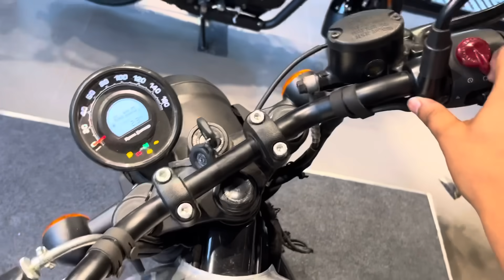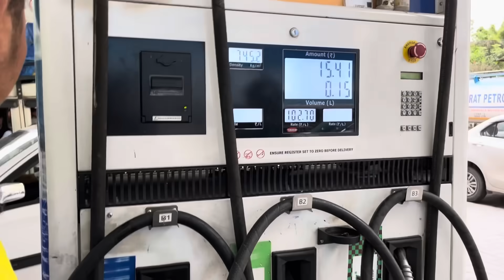Our New Bike From Youtube // Dream Came true 😍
Namasta everyone 🙏🏻

Our Face book page is also created do support

Follow Us in our Instagram Acc

Music Credit
TEMI SANGI | APURVA TAMANG | FLUTE COVER | SHORT

My Brother Channel Solitary Vision